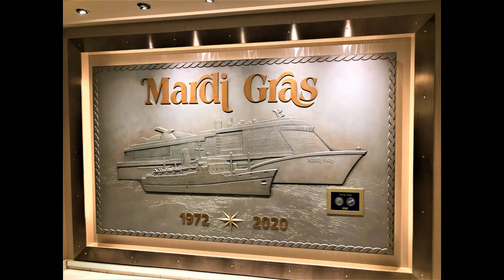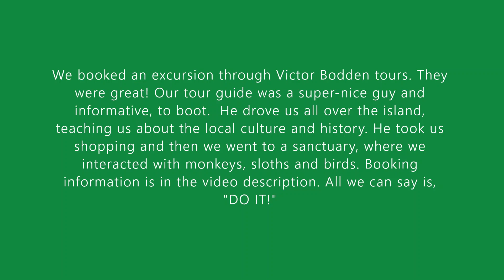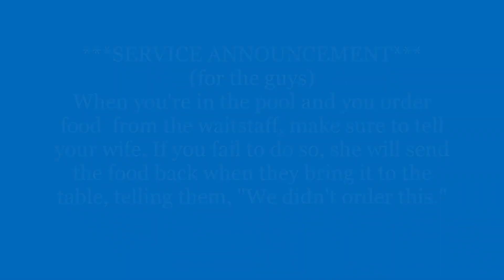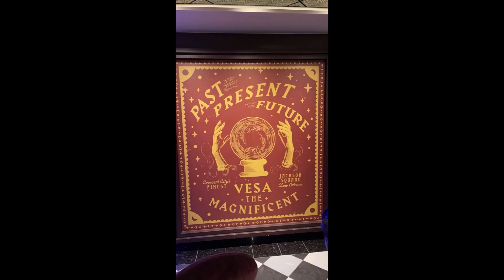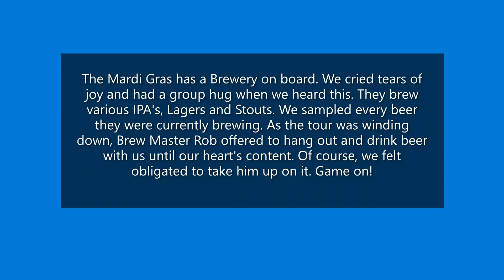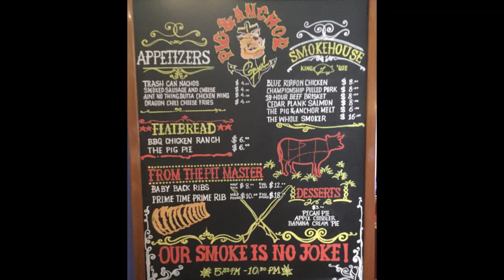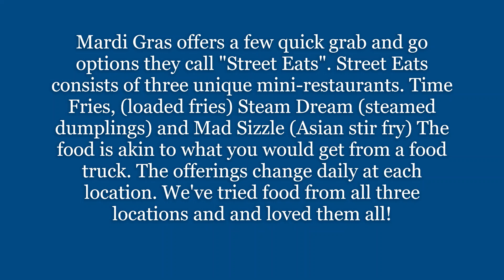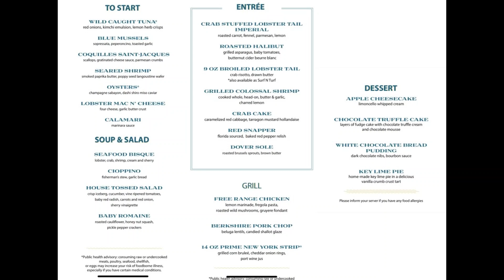Fun Times on the Carnival Mardi Gras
A video showing the fun we had on our Carnival Mardi Gras Cruise. Includes a brief room tour, and shenanigans.